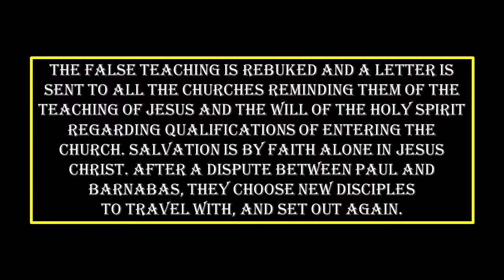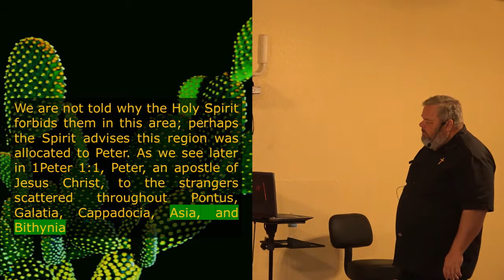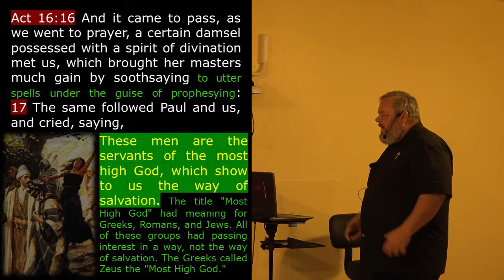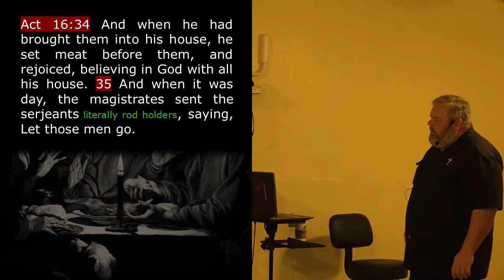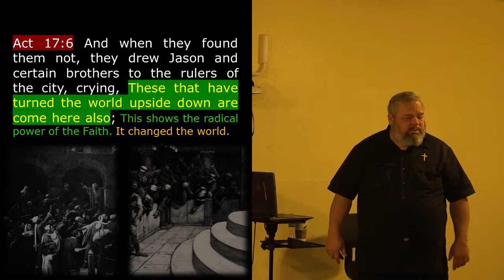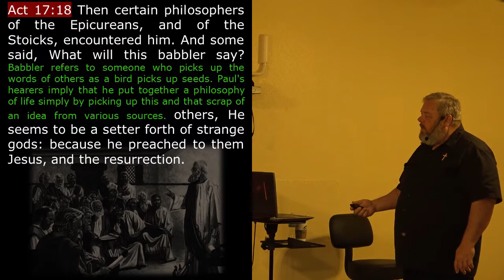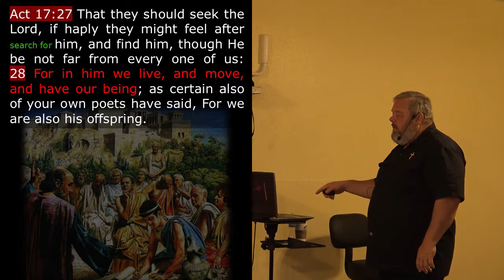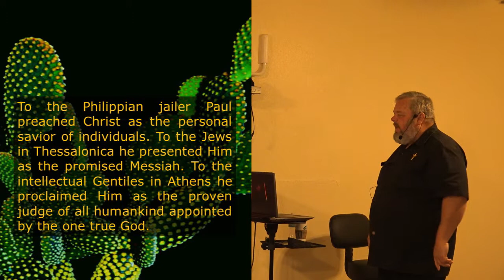Acts Session 10 Uttermost Parts Of Earth V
The concern with character in those who assume Christian leadership is a well documented testimony of the early Church and a needful practice that should return.